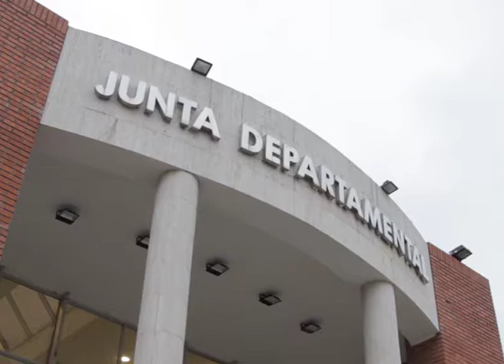info Modificacion Presupuestal Antia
Daniela Meson TNU